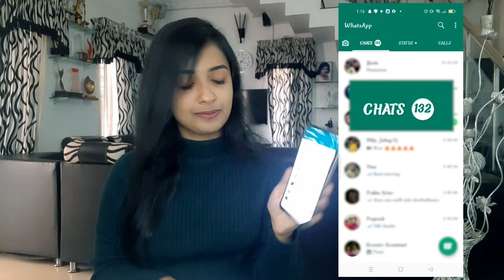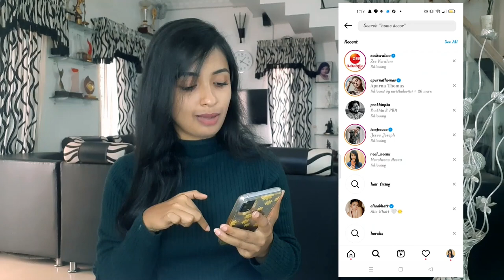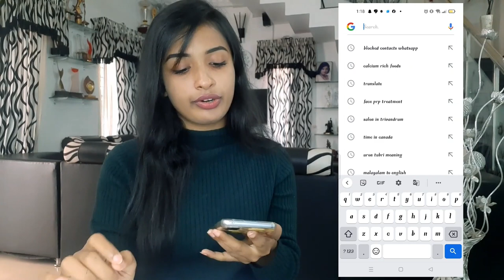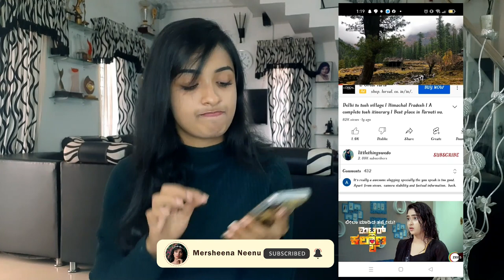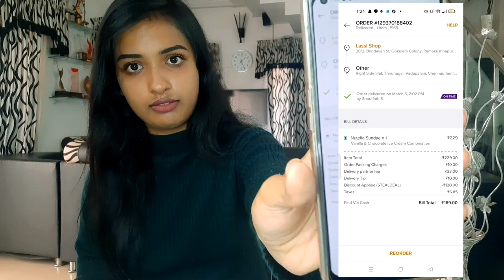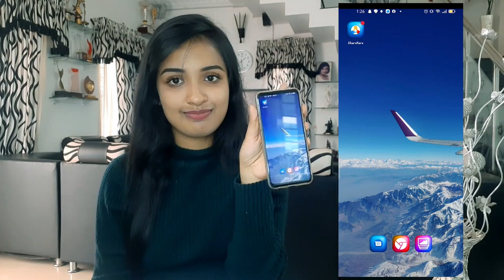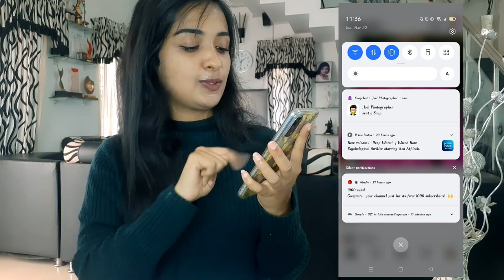whats in my Phone with Mersheena Neenu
hey people,
since i am a phone addict i thought it will nyce to show yu all  whats going on in my phone ☺️

edited by @VKDesignz